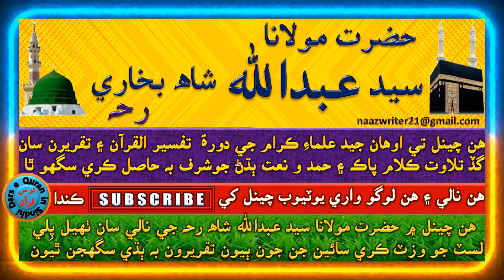حضرت مولانا سيد عبدالله شاھ بخاري رحہ | قصو هڪ مناظري جو